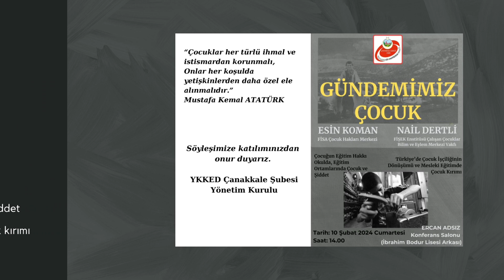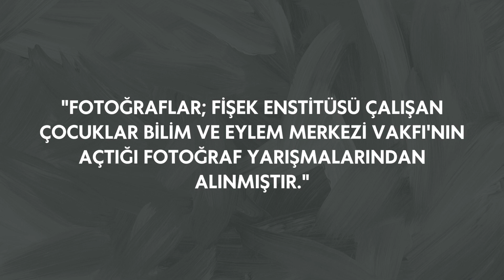GÜNDEMİMİZ ÇOCUK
"Çocuklar geleceğimizin güvencesi, yaşama sevincimizdir. Bugünün çocuğunu, yarının büyüğü olarak yetiştirmek hepimizin insanlık görevidir." Diyor Yüce Atatürk.
Sosyal Hukuk Devleti "EŞİTLİK" ilkesini benimsemiştir. Bugün çocuklar eşit midir?. Korunmakta mıdır? İlköğretim zorunlu ve parasız olmalıdır. Parasız mıdır? Bir öğün ücretsiz yemek veriliyor mu? Çalışma şartları bakımından korunuyorlar mı?
FİSA Çocuk Hakları Merkezinde çocuk hakları aktivisti olarak çalışan Sayın ESİN KOMAN ve FİŞEK Enstitüsü Çalışan Çocuklar Bilim ve Eylem Merkezi Gönüllüsü Sayın NAİL DERTLİ ile çocuklarımızın sorunlarını konuştuk.
Esin KOMAN "Çocuğun eğitim hakkı, okulda eğitim ortamlarında çocuk ve şiddet" konusunu,
Nail DERTLİ ile "Türkiye'de çocuk işçiliğinin dönüşümü ve mesleki eğitimde çocuk kırımı" konularını konuştuk.